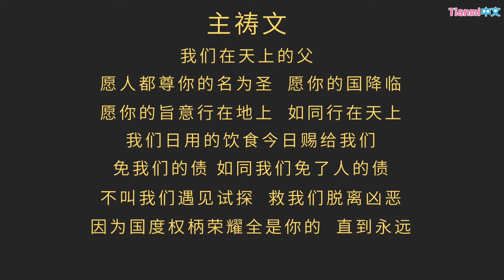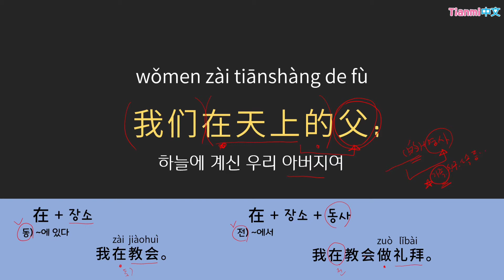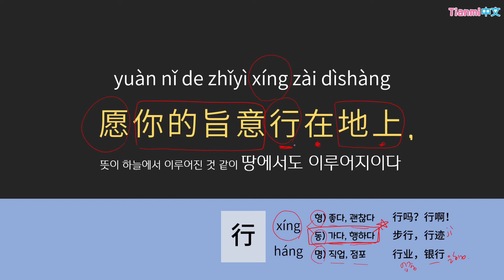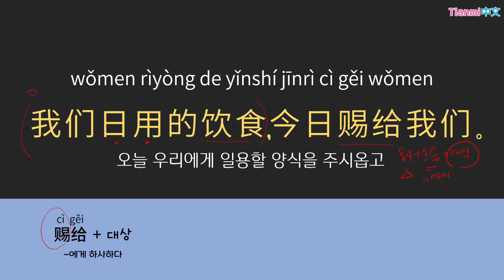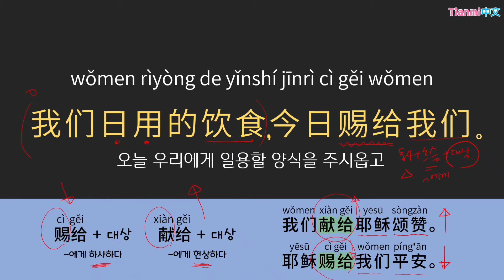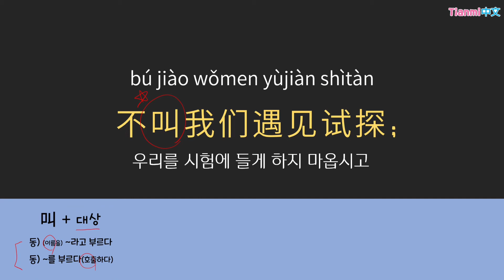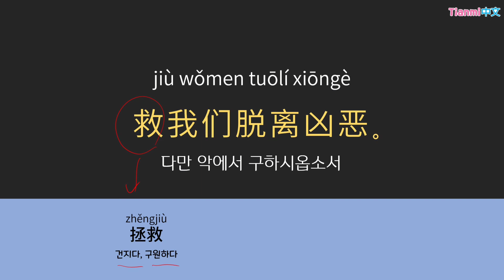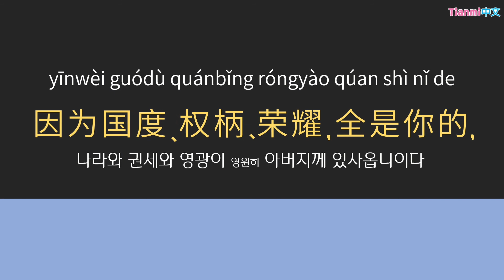主祷文 주기도문(중국어)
중국어성경 성경읽기 # 주기도문중국어 # 경산중앙교회